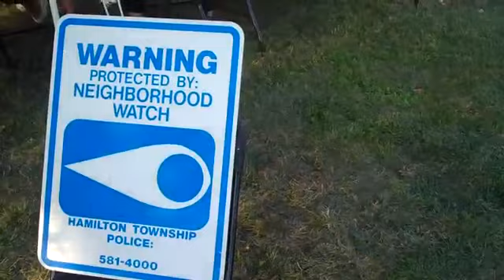Trentonian com Serving Trenton Local News, Central New Jersey, Bucks County, Pa14